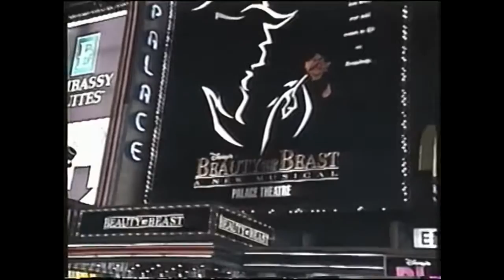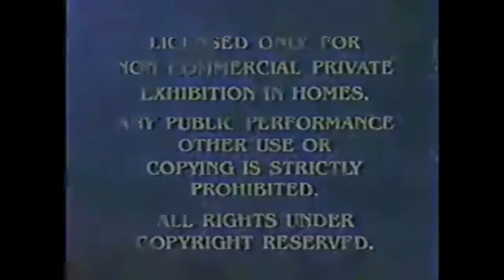The Commercials Of Blue's Big Treasure Hunt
Blue Is Going On A Treasure Hunt!